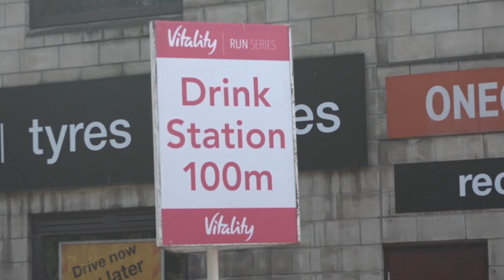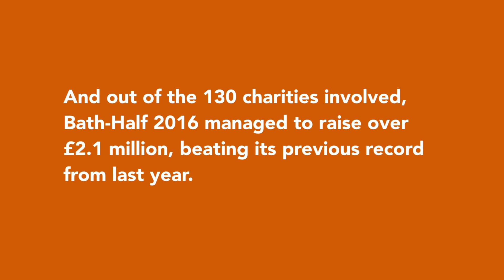Pushing for Awareness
A short documentary about a man named David Amoah, who suffers from MS. The story looks into the MS-Society and Davids journey towards participating in the Bath Half Marathon.

Created by Alex Gibb, Luke Overton and Hugo Danvers
Bath Spa University, Single Camera Production students